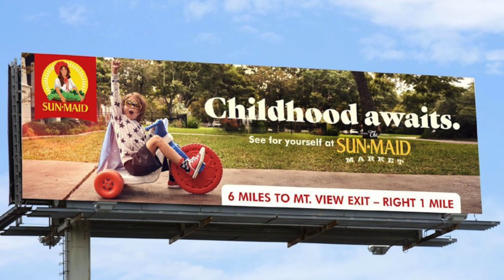Sun-Maid Marketing Plan to Increase Demand for California Raisins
The California raisin industry maintains their reputation for producing the highest quality raisins in the world; however, they are no longer the highest yielding raisin community in the world.  The dynamics of raisin marketing also need to evolve with changing economic and consumer trends.  Sun-Maid CEO Harry Overly addressed this at their Annual Meeting and shared Sun-Maid’s plans to increase the demand for California raisins.  Watch this interview with Overly and read more about it in the coming issue of American Vineyard Magazine.